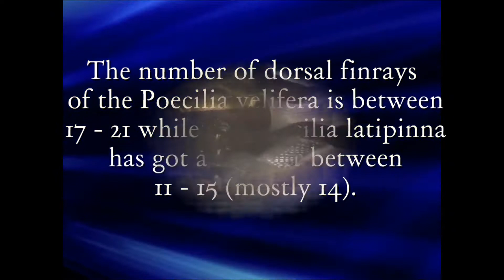Poecilia latipinna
Video of my some of my Poecilia latipinna.
The P.velifera reaches up between 15 - 20 cm (some become even larger) while P.latipinna  sizes up between 7 - 12 cm. Also the pattern on the dorsals differ. The Poecilia velifera has small dots while the P.latipinna has got rectangular (till even short stripes) spots. But also the number of finrays of the dorsals do differ. The number of dorsal finrays of the P.velifera is between 17 - 21 while the P.latipinna has got a number between 11 - 15 (mostly 14).
These specimens do resemble both P.velifera and P.latipinna. I do think these specimens might be hybrids between both species. But the number of dorsal finrays are typical P.latipinna.